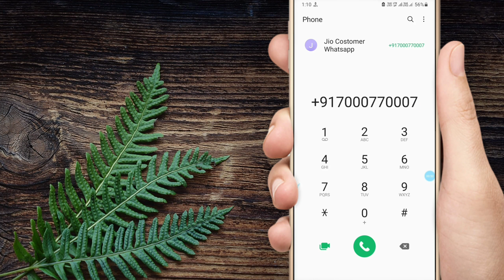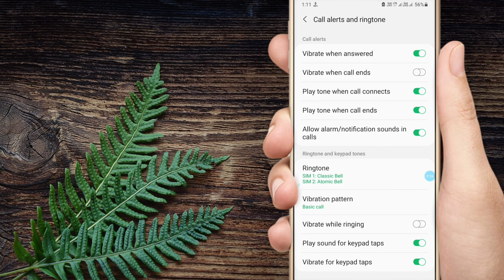Samsung ! call recieve karne par phone vibrate nahi ho raha hai problem fix. 2022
phone receive karte samay vibrate nahi ho raha
call recieve karne par phone vibrate nahi ho raha
call utare samay phone vibrate nahi ho raha
vibrate nahi ho raha
phone vibration problem fix
mobile me call recieve karne par vibrate nahi ho raha